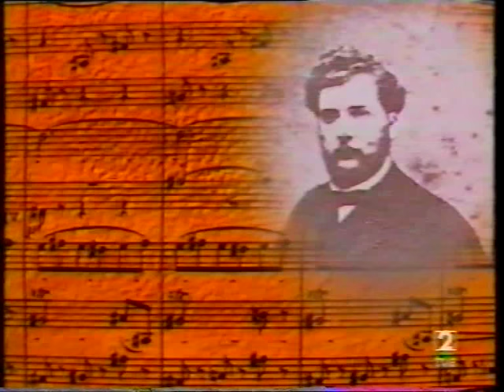Carmen Bizet Magali Damonte Habanera l Amour est un oiseau rebelle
Carmen Magali Damonte    Don Jose  Antonio Ordonez    Direction Sergio Commissiona
filmé par la RTVE   Ochestre et Choeur  de la RTVE    Télé   Espagnole
Teatro Monumental de Madrid /Spain
17 Mai 1994